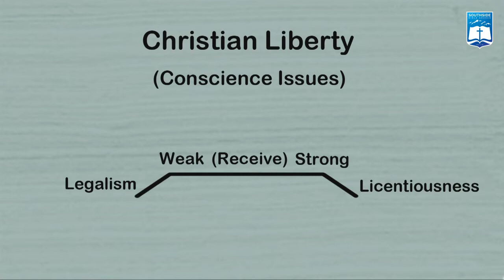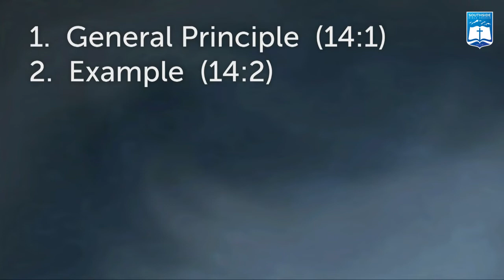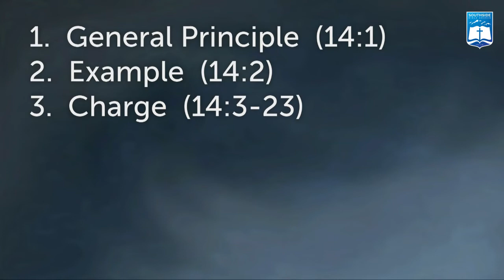Ken Murphy | Christian Liberty (Romans 14)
Ken Murphy
Southside Bible Church - Centennial, Colorado
CHRISTIAN LIBERTY (ROMANS 14)